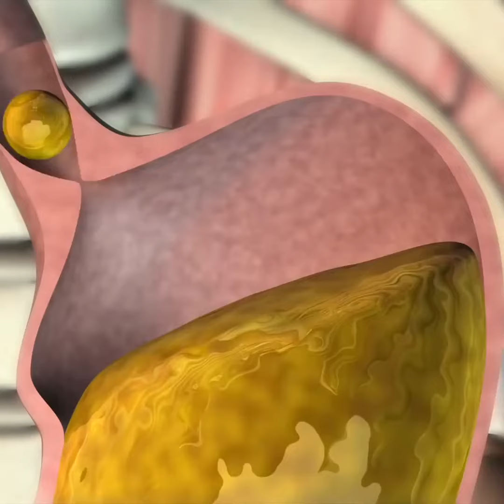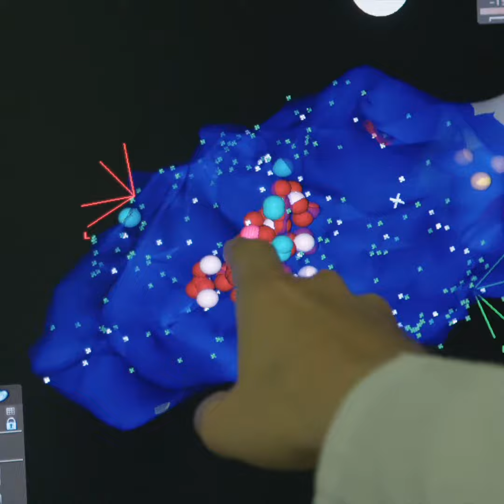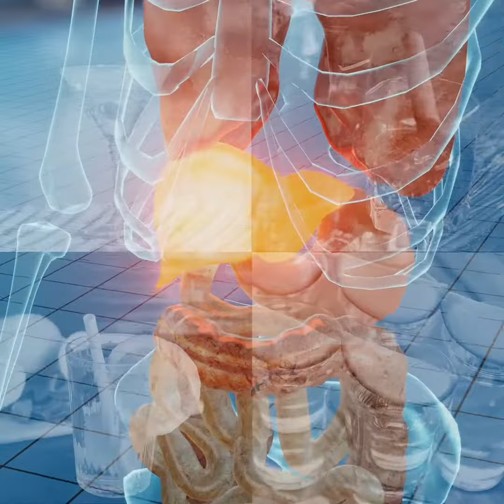Liv-Pure: Detox Your Body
Everything you eat or drink eventually reaches your liver for processing.

The liver then determines if the food we eat, regardless of how healthy or unhealthy it is, will get burned as energy or if it will be stored as unsightly body fat.

Unfortunately, there are over 85,000 toxic substances regularly consumed through the food we eat, the water we drink, and the air we breathe that wreak havoc on our livers.

Are you struggling with low energy and stubborn belly fat that just won’t budge? Turns out, it’s not your fault.

In 2023, an esteemed team of scientific researchers discovered just one common factor in all overweight women and men – compromised liver function. And the one thing common in skinny people? Optimal liver function!

As you’re probably aware, one of your liver’s main functions is to cleanse your body of all of the chemicals and toxins you’re exposed to through food, drugs, alcohol and the environment in general.

However, your liver is also The Fat-Burning Furnace for your entire body.

More Healthy is More Happy lets get Healthy with LIV-PURE !!!